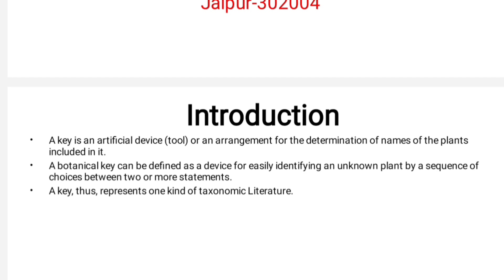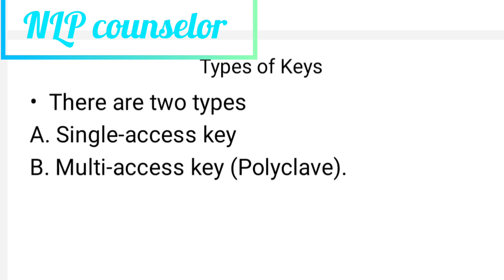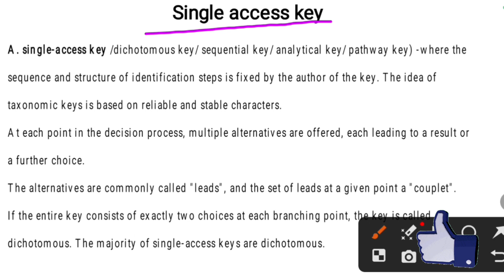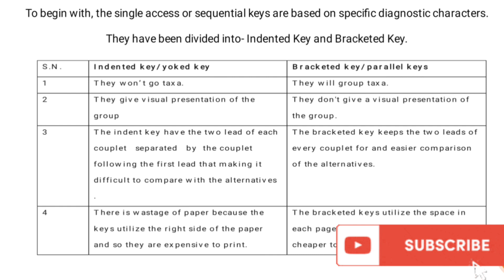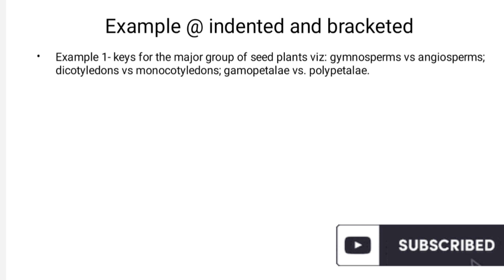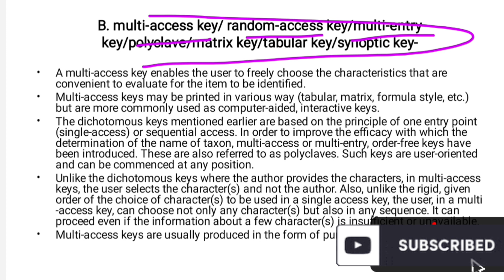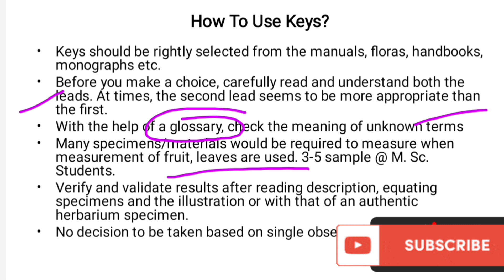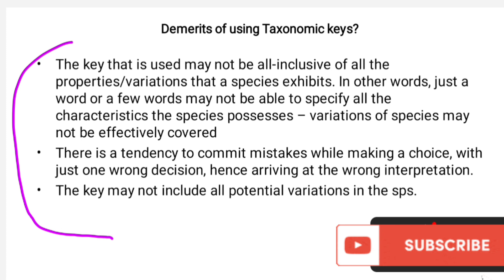Taxonomic keys,वानस्पतिक कुंजियाँ, botanical keys for basic botany. Dr Mohil.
Taxonomic keys,वानस्पतिक कुंजियाँ, botanical keys.